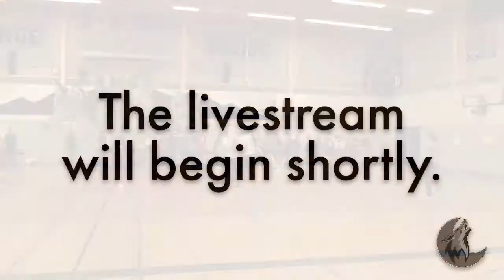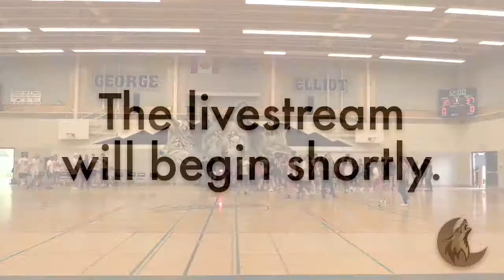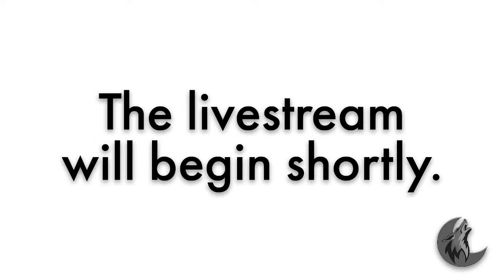Grad VS Teacher Basketball Game